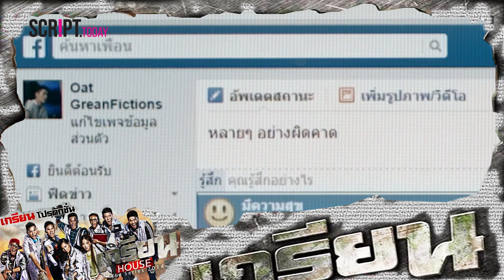ScriptTodayTV: สัมภาษณ์ สามนักแสดงนำ ซีรีส์ที่กำลังโด่งดัง "เกรียน House"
พบกับ "เกรียน HOUSE" ซีรีส์ที่กำลังโด่งดังอยู่ในขณะนี้ กูรูแม๊ก แห่ง Script.Today ถือโอกาสกระทบไหล่ 3 นักแสดงนำ เฟียต, ปลื้ม และเจเจ พร้อมกับพูดคุยถึงที่มาระหว่างภาพยนตร์เกรียนฟิคชั่น จนมาถึงซีรีส์เกรียน House รับประกันว่าคุณจะได้สัมผัสกับความ "เกรียน" ของพวกเขามากขึ้น ชัวร์!!!